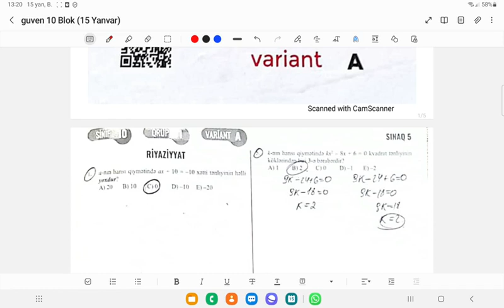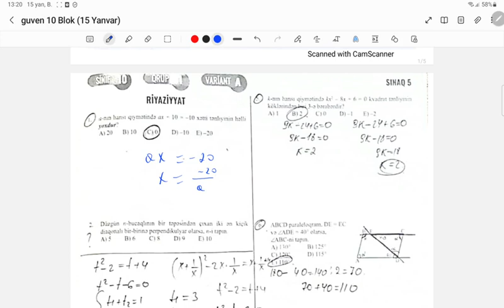15 yanvar 2023 Güvən blok sınağı 10-cu sinif riyaziyyat izahlar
✔️Guven blok sinif ✅️

✅️15 yanvar 2023(riyaziyyat)